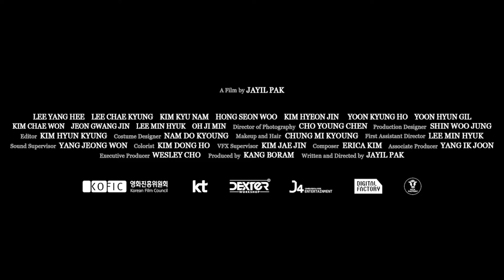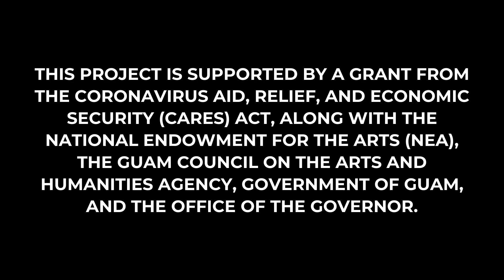GIFF 2021 ADDRESSING MENTAL HEALTH THROUGH FILM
Join Film-makers Ruzelle Almonds and Jayil Pak as they discuss their films and how they address themes of mental health, their experience as film-makers, and more.

11th Annual Guam International Film Festival
Nov. 5-19, Every Friday and Saturday, 3pm-7pm
Streaming in Guam and the Northern Mariana Islands on the FREE PBS Video app and televised broadcast on KGTF Channel 12.

Executive Producer: Kel Muna
Produced & Edited By: Lawrence Lizama and Myracle Mugol
Graphics By: Cianna Yanger
Social Media Manager: Lyka Santos
Special Thanks to the UOG Center for Island Sustainability

THIS PROJECT IS SUPPORTED BY A GRANT FROM THE CORONAVIRUS AID, RELIEF, AND ECONOMIC SECURITY (CARES) ACT, ALONG WITH THE NATIONAL ENDOWMENT FOR THE ARTS (NEA), THE GUAM COUNCIL ON THE ARTS AND HUMANITIES AGENCY, GOVERNMENT OF GUAM, AND THE OFFICE OF THE GOVERNOR."